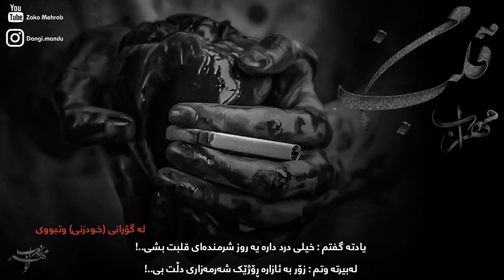Xoshtren Gorani Farsi - Mehrab - Ghalbe man (Dardo Del) kurdish suntitle | خۆشترین گۆرانی فارسی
سه‌بسكرایب یوتوبی برام

My brothers, before you report the copyright, tell me so that I do not get tired for free.
خواهش میکنم قبل از این کە کپی رایتم بکنن خبردارم کنن واسە این کە خستە شدنم ضایع نشە
ـــــــــــــــــــــــــــــــــــــــــــــــــــــــــــــــــــــــــــــــــــــــــــــــــــ

خۆشترین گۆرانی فارسی مه‌زار بۆ یه‌كه‌مجار
Xoshtren gorani farsi
Xoshtren gorani tik tok
The persian song
خۆشترین گۆرانی فارسی
خۆشترین گۆرانی تیك تۆك

Xoshtren gorani farsi
Xoshtren gorani krmashani
Xoshtren gorani arabi
Xoshtren gorani kurdi
Xoshtren gorani mazandarani
Xoshtren gorani tiktok
خۆشترین گۆرانی فارسی
خۆشترین گۆرانی كرماشانی
خۆشترین گۆرانی عه‌ره‌بی
خۆشترین گۆرانی كوردی
خۆشترین گۆرانی مازنده‌رانی
خۆشترین گۆرانی تیكتۆک
خۆشترین گۆرانی تیک تۆک

نه‌نه‌ تۆ كارێك بكه‌ عشقه‌كه‌م خه‌ریكه‌ ئه‌ڕوات
ئه‌و چاوه‌ ڕه‌شه‌ مه‌غرورانه‌ی بوون و نه‌بوونی منه

سەبسڪڕایبی چەناڵەڪەم بڪەن تایبەت بە مهراب و ڪاری جوانە🌟!
چاوەڕێی بینینی ڤیدیۆی شازتر و جوانتر و گۆرانی ڪامل بن

ئینستاگرام
Dangi.mandu   زەڪۆ مهراب